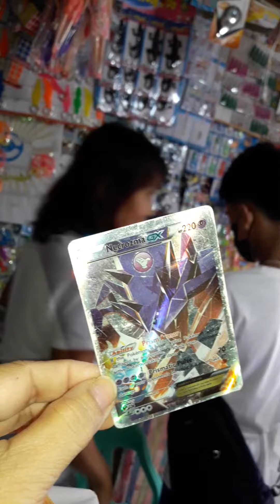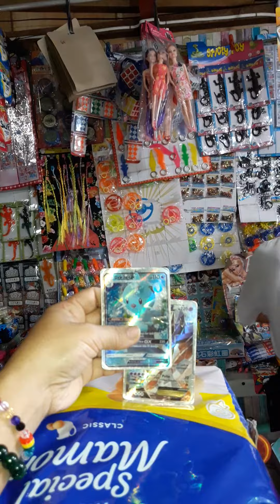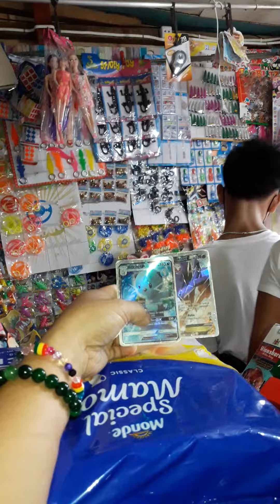The old one pokemon cards sold at the higher price!